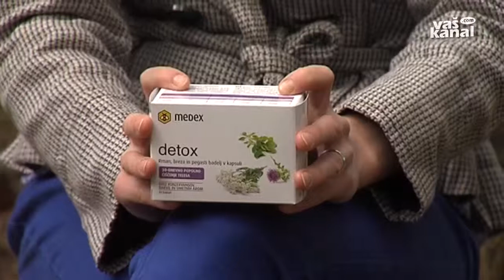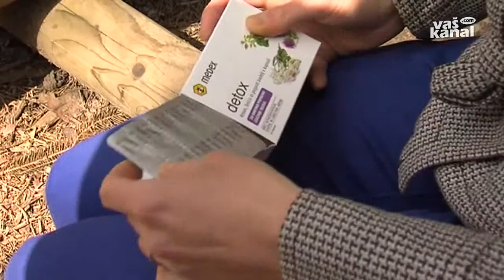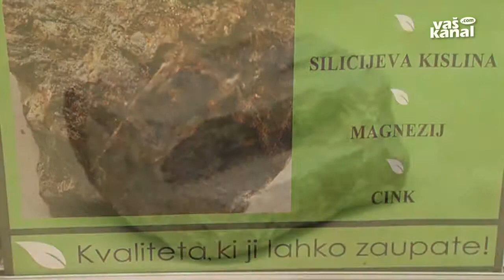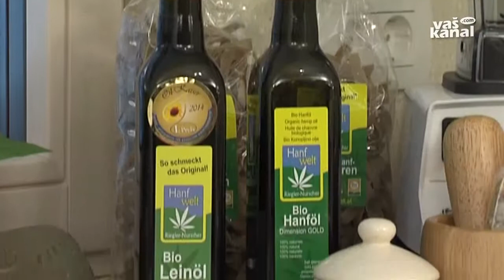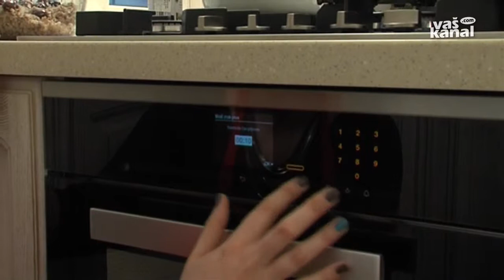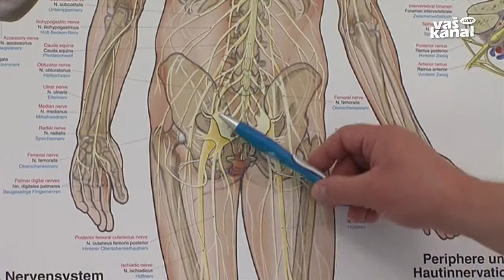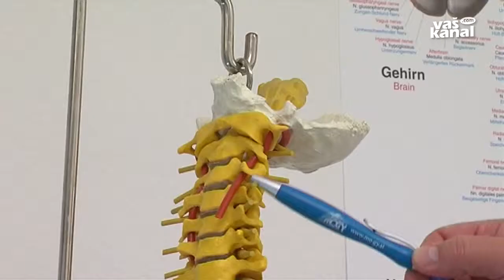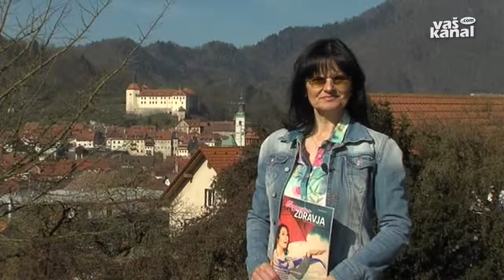Za zdravje, 21. april 2015